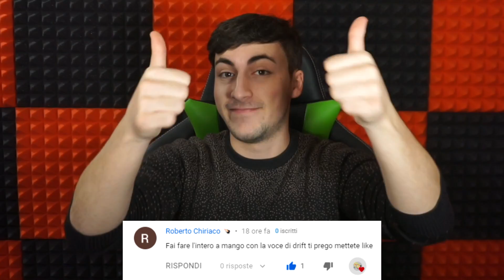COME ERA FORTNITE L' ANNO SCORSO? 😱 Non Ci Credo...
Era davvero così??

▃ ▃ ▃ ▃ ▃ ▃ ▃ ▃ ▃ SOCIAL ▃ ▃ ▃ ▃ ▃ ▃ ▃ ▃ ▃

▃ ▃ ▃ ▃ ▃ ▃ ▃ ▃ ▃ MUSICA ▃ ▃ ▃ ▃ ▃ ▃ ▃ ▃ ▃

▃ ▃ ▃ ▃ ▃ ▃ ▃ ▃ ▃ GRAFICHE ▃ ▃ ▃ ▃ ▃ ▃ ▃ ▃

►Grafica Supporta un Creatore Creata da:
ziro.roby